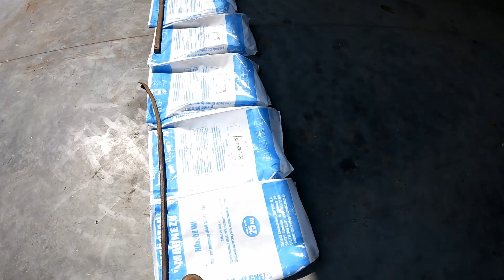Mocznik na RZEPAK, nowa Pompa i przycinanie krzewów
Witam,
filmik z tego co się działo podczas minionego tygodnia